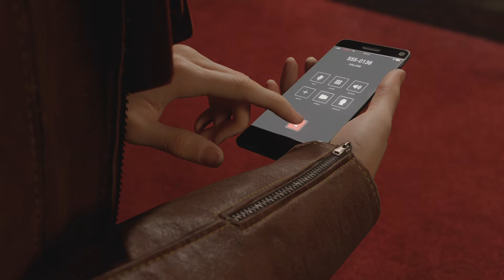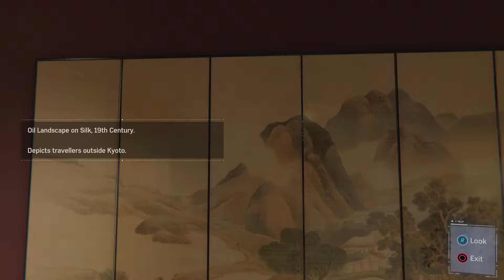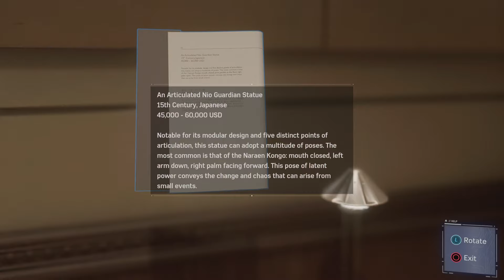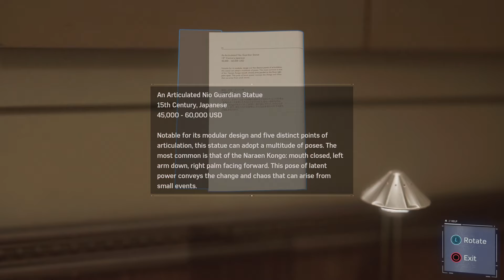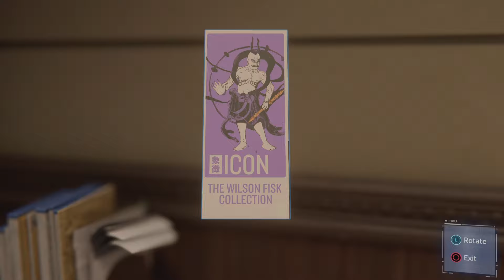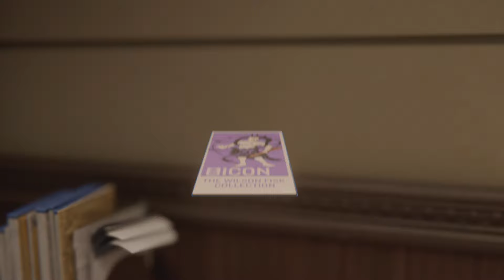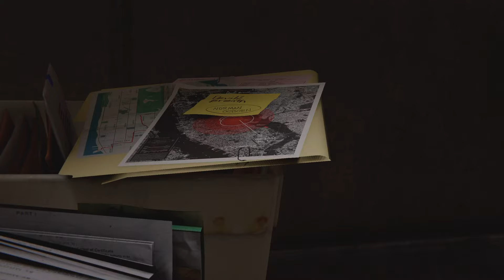Marvel's Spider-Man Remastered PS5 Part 3 Full Game - No Commentary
Marvel's Spider-Man Remastered Full Game

Played on Sony PS5